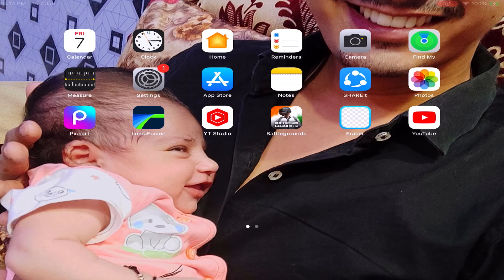😡I QUIT BGMI ! AFTER SEEN THIS UNEXPECTED GLITCHES OF BGMI - DIL CHOR